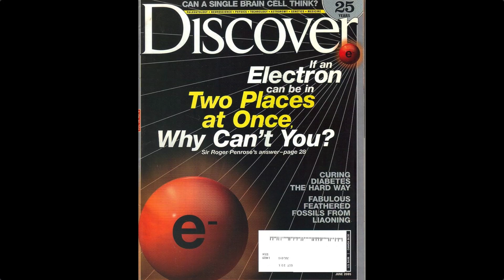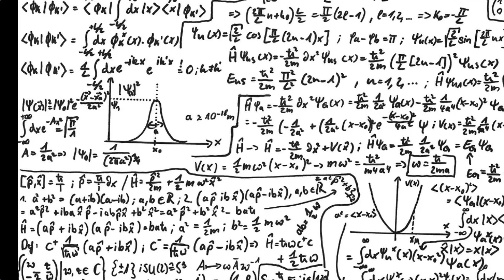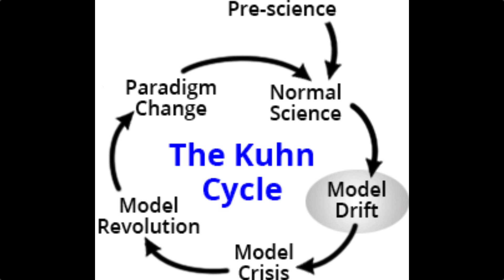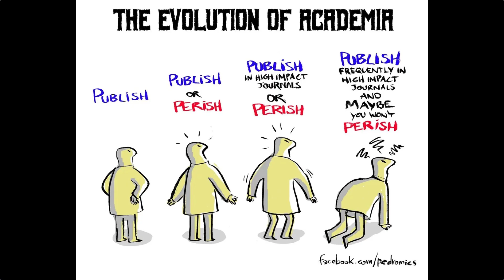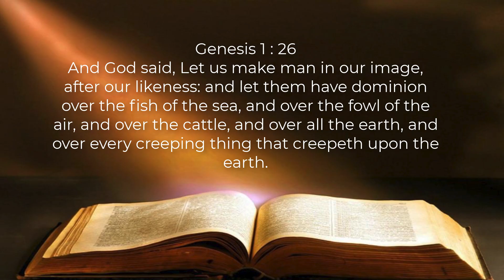120 Physics Philosophy and Publication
Physics, and science in general, is publishing a great deal, but how solid is its philosophical foundation